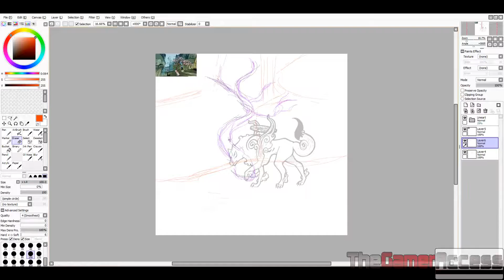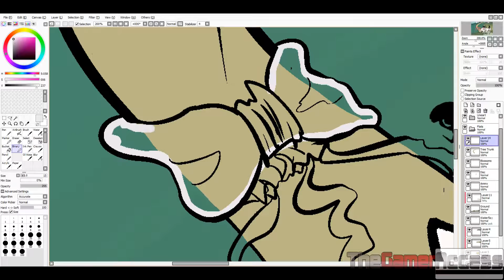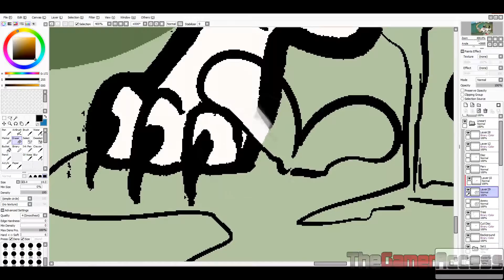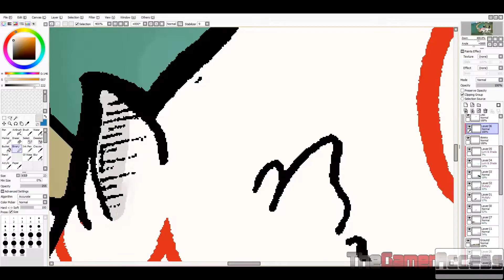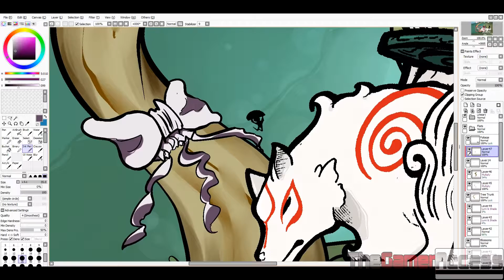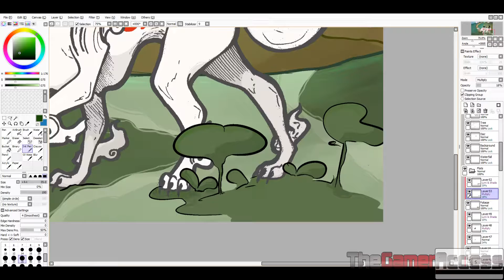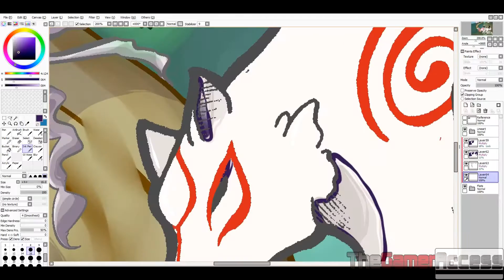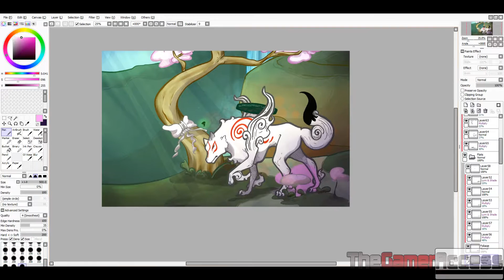Playing God Episode 24: Amaterasu (Okami)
With traditional lineart done and out of the way, this week Stephanie (yourartistickitten) gets to take her time on the composition and background of Amaterasu from Okami.